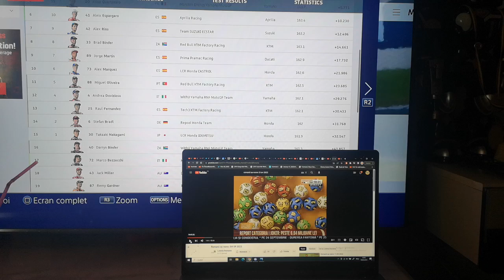MotoGP San Marino 2022 Final Results